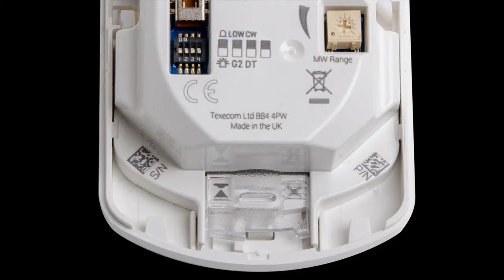Texecom Capture Wired Grade 2 Models Installation Videos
How to install the Texecom Capture wired grade 2 models - P15 Q20 D20 CQ CD?
See the Texecom Capture installation videos here.